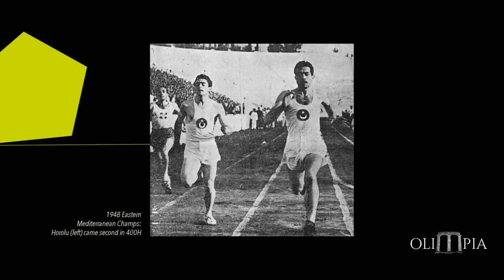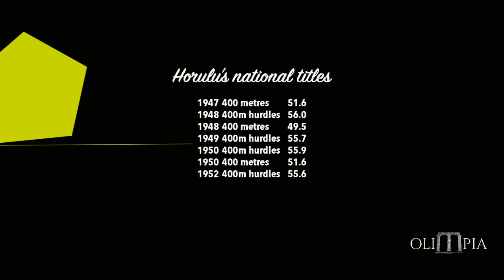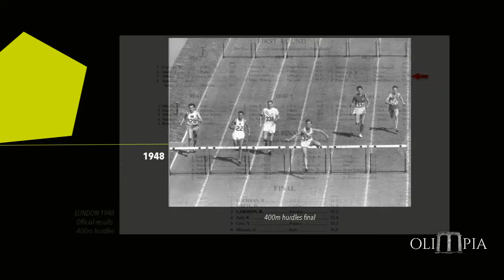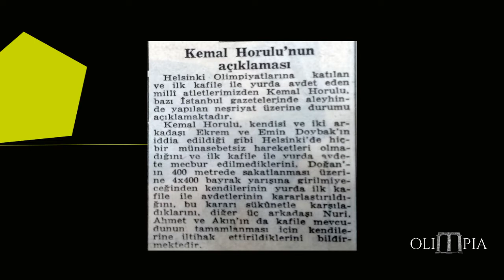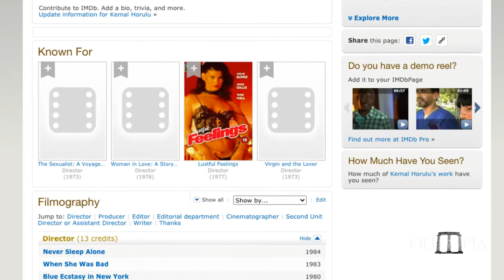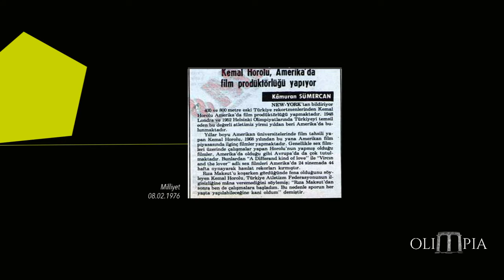Olimpia #4: Kemal Horulu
Olimpiyat tarihinde adı sanı unutulan karakterler, antik Olimpia'da gün yüzüne çıkıyor... Şevket Furkan Erbay, farklı kültürlerden, farklı insanları sporseverlerle tanıştırıyor. Bu programda Türkiye'nin 1948 ve 1952 Olimpiyat takımından tamamen unutulan Kemal Horulu'nun ilginç yolculuğu anlatılıyor. 400 metre engelli eski Türkiye rekortmeninin Amerika'da erotik film setlerine uzanan öyküsü...